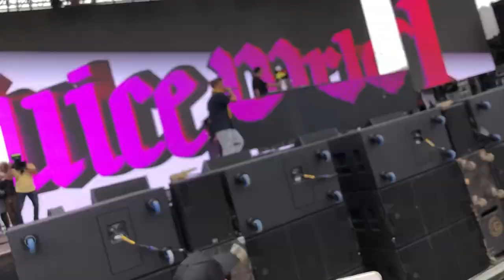Juice WRLD Pays Tribute To XXXTENTACION Full Preakness Concert Maryland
Comment What Songs I Should Do Next!